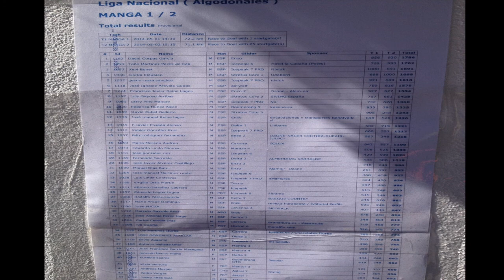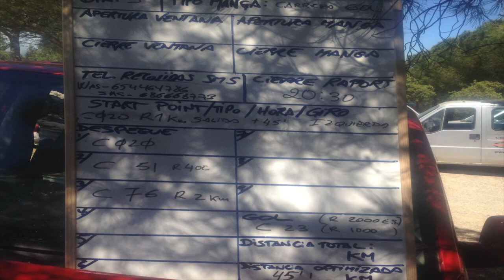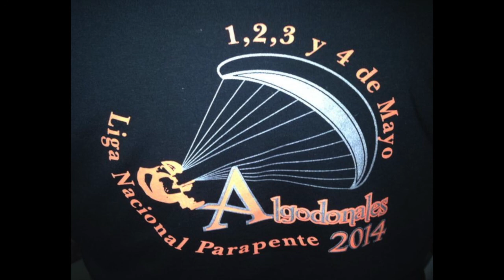Liga Nacional de Parapente 14 | Manga 3 | Algodonales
Liga Nacional de Parapente 14 Algodonales Manga 3
La previsión era Nor-Este, otro día parecido al anterior ( Montellano ) pero se subió al despegue de Poniente esperando que el Mogote tirara a partir de las 3 que es cuando el sol calienta esta parte y efectivamente funcionó. Se puso una manga de unos 50 km Mogote-La Muela-Villamartin y gol en Algar. Una Manga en la que se voló rápido, con el primero en gol en poco mas de una hora. Un total del 28 participantes completaron el recorrido.
Un vuelo al principio un poco mas dificil, al tener el viento casi de cara y luego mas comodo con viento de cola desde Villamartin hasta Algar.
Fue Casti el ganador de la manga, con una estrategia diferente al resto del grupo de cabeza y que le funcionó muy bien ya que le sacó varios minutos al segundo, lo que esta bastante bien para una prueba de solo una hora aproximadamente.

En definitiva una manga rápida con 28 en gol y otros tantos muy cerca.

Los primeros:

1.- Jose Javier Álvarez

2.- Francisco Javier Reina

3.- Felix Rodriguez.